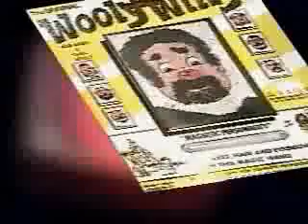pretty girls make graves vid con entry weirdness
pretty girls make graves video contest entry weirdness